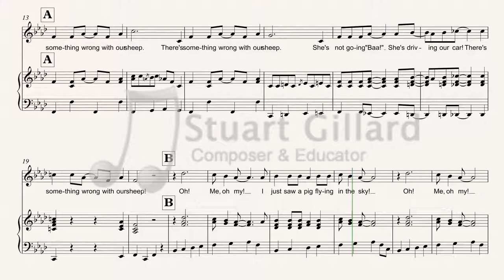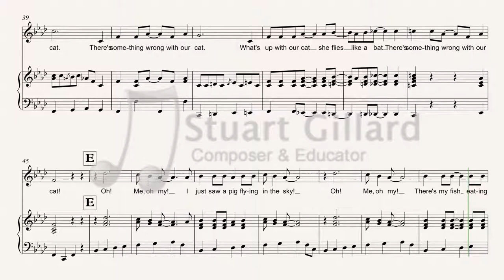There's Something Wrong! - Stuart Gillard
There’s Something Wrong!  is a unison piece written by Stuart Gillard. This piece is suitable for primary school choirs, especially junior primary choirs (Grades 1,2 & 3). This is a fun song the kids will love.

If you wish to purchase this music you can find it